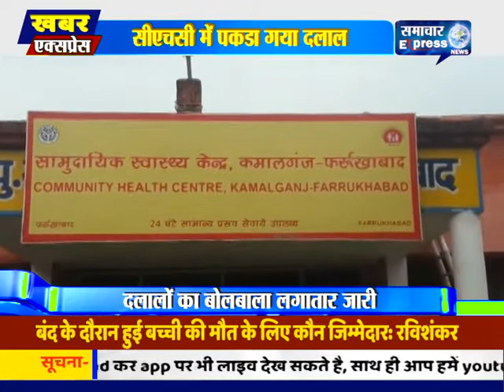फर्रुखाबाद में कैसे पकड़ा गया प्राइवेट हास्पीटल का दलाल देखिए इस खबर में